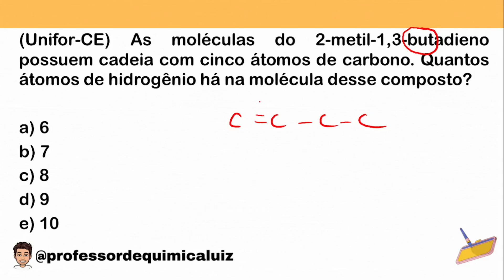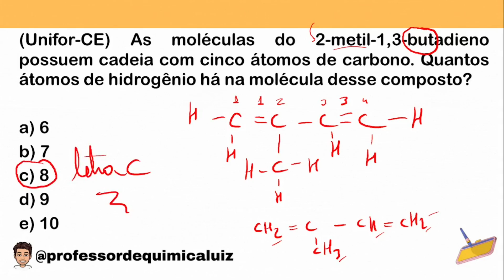(Unifor-CE) As moléculas do 2-metil-1,3-butadieno possuem cadeia com cinco átomos de carbono.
(Unifor-CE) As moléculas do 2-metil-1,3-butadieno possuem cadeia com cinco átomos de carbono. Quantos átomos de hidrogênio há na molécula desse composto?

a) 6
b) 7
c) 8
d) 9
e) 10